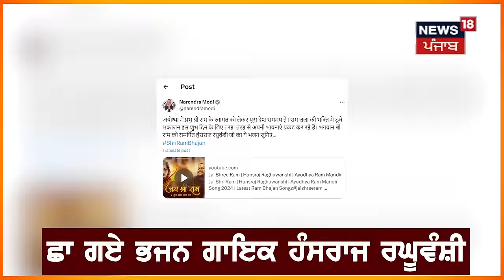Hansraj Raghuwanshi के राम भजन के मुरीद हुए PM Modi, सोशल मीडिया पर शेयर किया वीडियो | Ram Mandir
हंसराज रघुवंशी के राम भजन के मुरीद हुए पीएम मोदी, सोशल मीडिया पर शेयर किया वीडियो